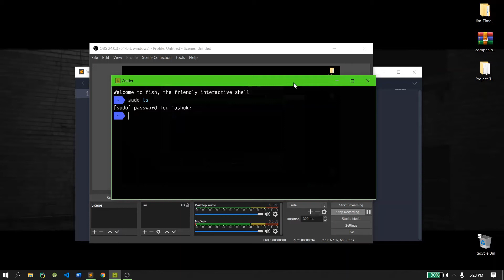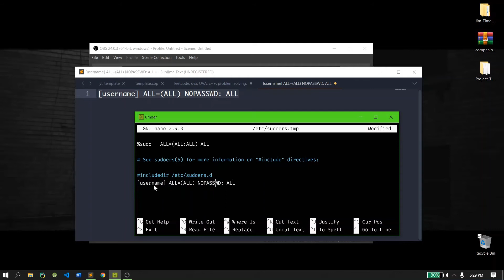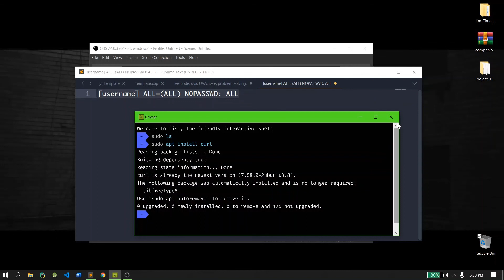Turn off that annoying sudo Password Prompt | Works in every Linux distro including WSL | Very EASY!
Steps to turn off sudo Password Prompt:
#1: Open terminal
#2: Type `sudo visudo`
#3: Go to the end of that file
#4: Enter the following line:
 [username] ALL=(ALL) NOPASSWD: ALL
 replace [username] with your actual username and save the file